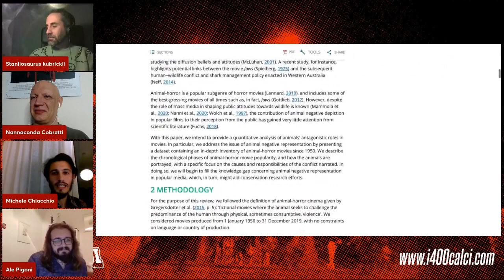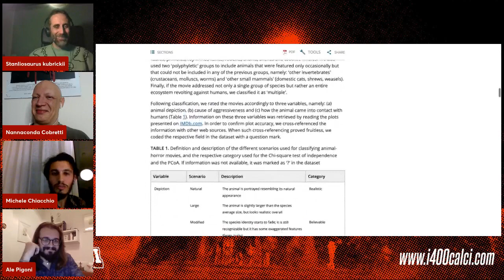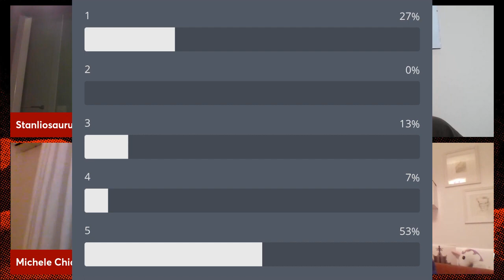SPECIALE ANIMALI DA COMBATTIMENTO con MICHELE CHIACCHIO e ALESSANDRO PIGONI (400 LIVE #63)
«Quando la Scienza chiama, Val Verde risponde. Quest’estate, tra il caldo e le zanzare, vi avevamo raccontato di Frogs, quel film con Sam Elliott senza i baffi. Ci eravamo lasciati con una promessa: di tornare a parlare di animali assassini, mutazioni, prede, predatori e natural horror. E come diceva Schwarzy, una promessa è una promessa, e ieri sera abbiamo risposto al richiamo della Scienza e invitato negli studi di Val Verde Michele Chiacchio, “ecologo, naturalista e zoologo con predilezione per creature coperte di squame e altre malebestie”, e Alessandro Pigoni, psichiatra: i due non solo hanno l’innegabile merito di essere lettori appassionati del vostro sito preferito*, ma soprattutto hanno da poco pubblicato uno studio sul natural horror e gli animali da combattimento. Ne è uscita una serata spettacolare nella quale abbiamo catalogato, classificato, vivisezionato il cinema di animali da combattimento, abbiamo riflettuto sul futuro, sulle sorti ultime del nostro pianeta e sul fatto che i leopardi delle nevi si mangiano gli yak e questa cosa non sta benissimo ai proprietari di yak (e presumibilmente neanche agli yak, che però non hanno voluto rilasciare dichiarazioni)»

400 LIVE va in onda ogni lunedì e giovedì alle ore 21 sul nostro canale Twitch.
Il lunedì sera con La palestra dei 400 Calci: news, cazzeggio e le vostre domande.
Il giovedì sera con L’arena dei 400 Calci: le nostre rubriche, in cui chiacchieriamo insieme a voi di uno o più film.

La videosigla è stata creata da Christian Aliprandi e Dario Cogliati

Seguiteci, leggeteci, ammirateci!